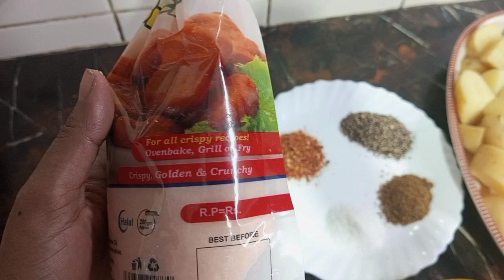kitchen cleaning || cockroach killer spray || & chicken potato Nuggets Easy recipe ❤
Asalamu Alkum friend's aaj main bana rahi hu potato chicken nuggets yummy and easy recipe❤